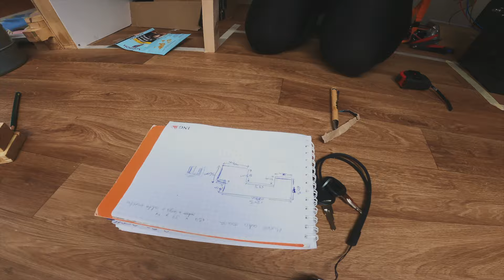Transforma Tu Furgoneta Camper: Cómo Construir Muebles Funcionales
¡Hey Pomboneters! Llegó el momento de hacer los muebles, después de la cocina toca meterle mano a los muebles, nosotros los hicimos todos en madera de pino, usamos siempre contrachapado ya que es más duradero en el tiempo y barnizamos todo con barniz marino.

La recomendación siempre es, si no sabes hacerlo mejor consulta con expertos, de todos modos esperamos que los truquitos que estamos compartiendo te sirvan para animarte a hacerlo. Lo demás todo ha sido construir, la verdad que nos sentimos muy orgullosos de lo que hemos podido hacer con nuestras propias manos, y si te ha gustado alguno de los accesorios, ya sabes que los tienes disponibles en nuestra tiendita de amazon

Este ya es el último vídeo de nuestra camperización, lo siguiente es el VAN TOUR, así que esperamos que lo disfrutes. Mil gracias por llegar hasta aquí y si te ha resultado útil este contenido déjanos tu comentario y recuerda que puedes ayudarnos a sumar kilómetros invitándonos a un café:

🚐 ¡Novedad en el canal! 🚐

YouTube nos ha activado la opción de miembros del canal 🎉. Si quieres apoyar nuestro viaje y acceder a contenido exclusivo, adelantos y alguna que otra sorpresa, ahora puedes unirte y formar parte de esta comunidad de una manera más cercana.

➡️ Algunas cositas de tu interés:

PERNOCTAR

COLLABS

🛒 NUESTRA TIENDITA EN AMAZON

🚽 TU BAÑO SECO TRELINO (Usa el código UNAVIDACAMPER para un regalo 🎁)

MÁS CONTENIDO

APÓYANOS

Con lo que te saldría un café, té o, porque no, una birra, ¡cualquier aporte nos servirá para seguir creando contenido.

‣ UNAVIDACAMPER

PLANIFICA TU VIAJE

EQUIPO

🎥 GRABAMOS VIDEO CON:

‣ GOPRO8
‣ GOPRO9
‣ Iphone 13

Vídeo Cómo CONSTRUIR muebles para TU FURGONETA CAMPER